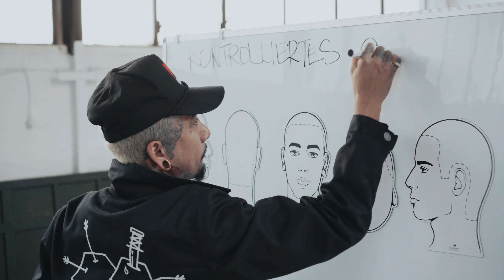Julius Caesar bei der Herrengut Barber School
In den letzten Jahrzenten wurde das traditionelle Barbierhandwerk oftmals übersehen - kaum Nachwuchs, kaum Nahchfrage. Das müssen wir ändern! Mit der Herrengut Barber School möchten wir angehenden Herrenfriseuren eine Möglichkeit bieten, von den besten Barbieren der Welt zu lernen und die Tradition des Barbertums fortzuführen. Für unseren ersten Workshop konnten wir den großartigen Julius Caesar aus Los Angeles nach Hamburg holen. Es war uns eine Ehre! 🙏